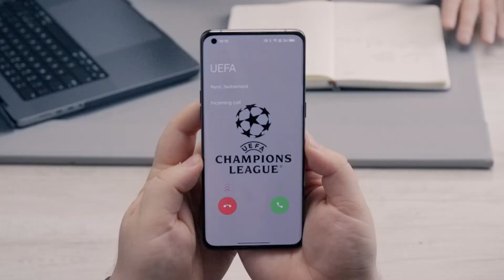?ההשראה קוראת לכם. האם תענו